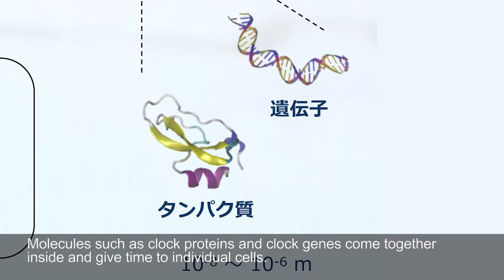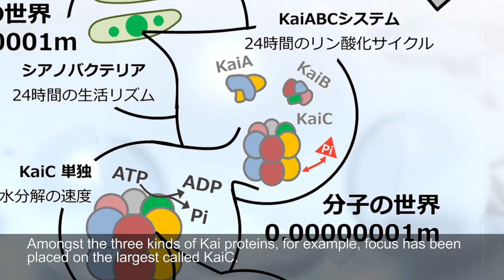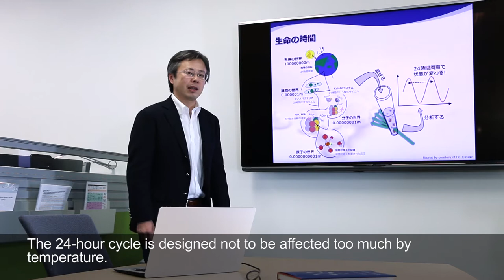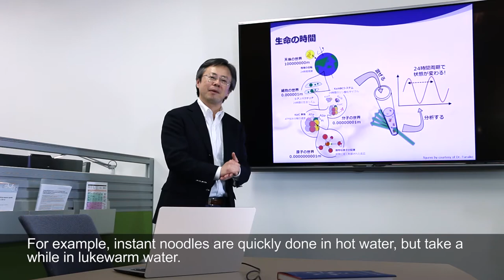Prof. AKIYAMA, Shuji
The Origin of 24 Hour Period in Cyanobacterial Clock System